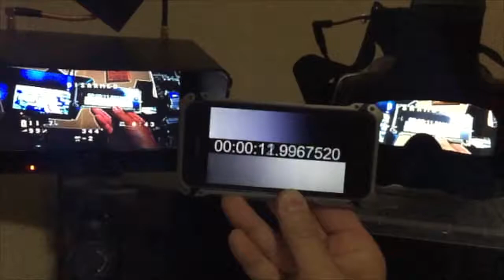Headplay HD FPV Goggles Latency Test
Here's a quick test comparing the latency between the new Headplay HD FPV goggles and a Black Pearl RC801 receiver/monitor.

Test setup:
Sony Super HAD II 600TVL
MinimOSD running MWOSD 1.3
Immersion 5.8GHz 600mW video transmitter
Flysight Black Pearl RC801 diversity receiver & monitor
Headplay HD goggles
Custom microsecond clock iPhone app

This was shot with an iPhone 6 at 240fps.  Youtube shows the video at 60fps.  At 60fps, the Black Pearl shows approximately 2 frames of latency.  The Headplay goggles show 3-4 frames of latency.  I don't have an isolated measure of the latency in the Headplay goggles, but they have 16-33ms more latency than the Black Pearl monitor.

So, it's this too much for FPV?  Probably not.  It is worth noting however when you're picking parts for your FPV system.  If you use a higher latency camera like the Mobius or Effio-V, then the extra latency might be noticable.  With a fast FPV camera like the 600TVL, you should still have a system that's fast enough for almost all pilots.